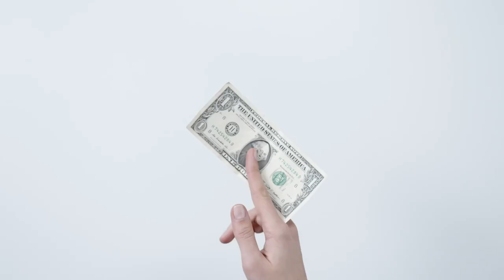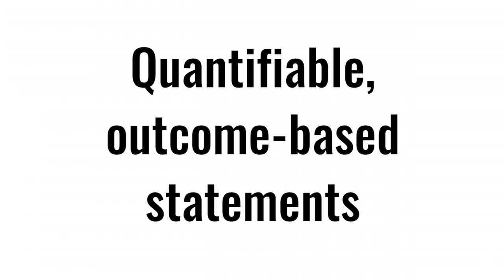My Marketing Business Taught Me The Importance Of Systems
I run a marketing agency that offers website & advertising services to small businesses, and I used to think that was always what my clients needed most, but I later learned that if my client hadn't already dialed-in their operations by creating solid systems, my services wouldn't be as effective...